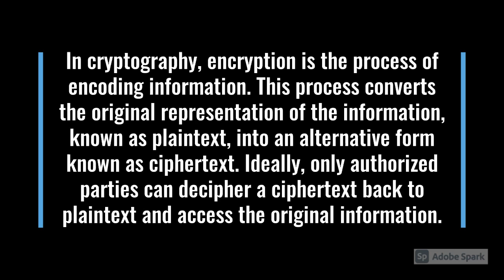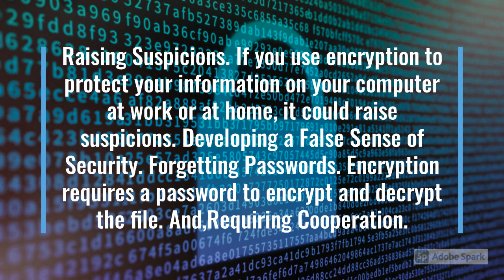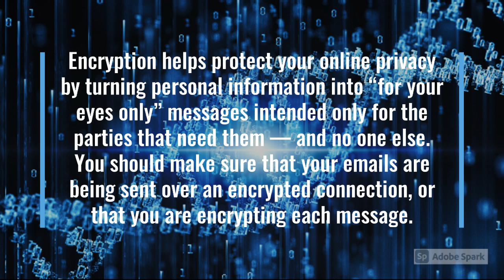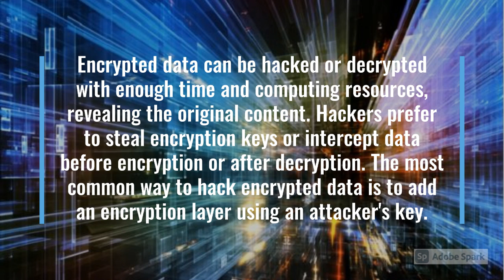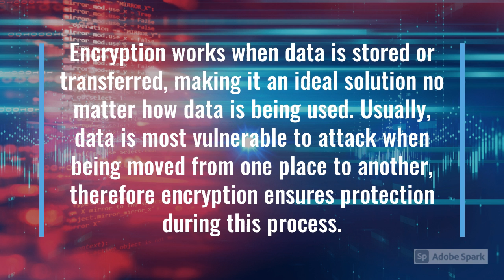What is Encryption?